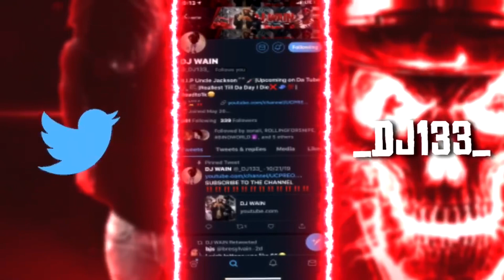AMERICAN REACTS TO FRENCH RAP🔥🙌🏿‼️| GUY2BEZBAR -“TPM” FT. FREEZE CORLEONE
BIG SHOUTOUT TO FRANCE 🇫🇷🙌🏿

@_djwain_      - INSTAGRAM
@_DJ133_      - TWITTER
@Tkilla1335   - SNAPCHAT
@dj_wain_      - TWITCH

IF I REACH 1K SUBSCRIBERS BEFORE 2020 ENDS I WILL LET YOU GUYS CHOOSE A PUNISHMENT FOR ME! & I WILL ALSO START TO UPLOAD LIT VLOGS, CHALLENGES ETC.